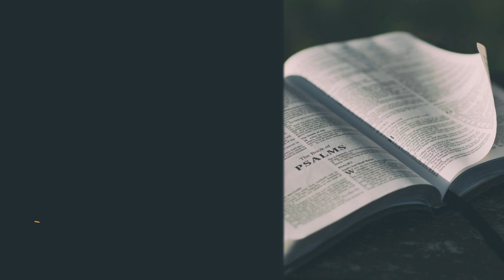Devotional #12 | Cornerstone Reformed Outreach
Luke 12:4-7